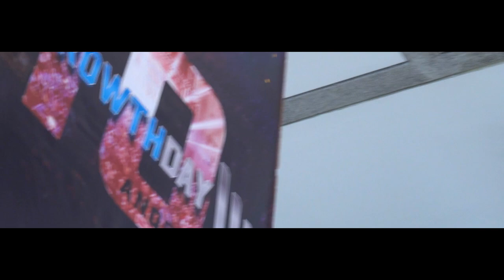PALESTRA TOGURO I MARKETING PESSOAL